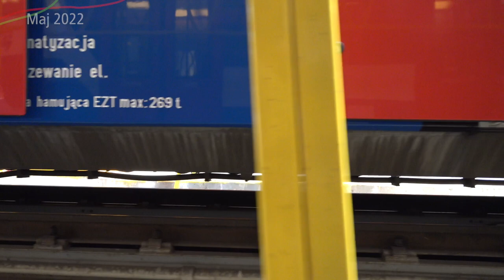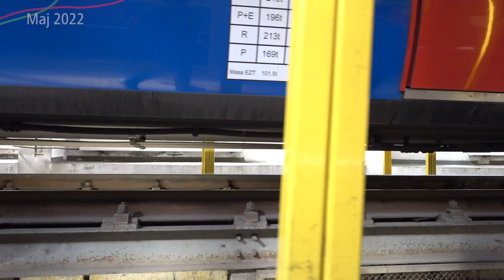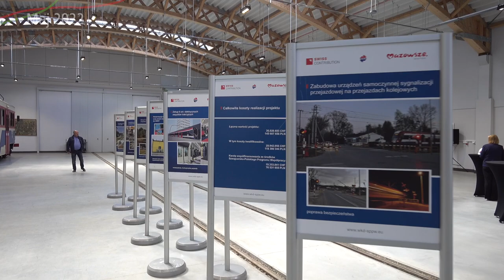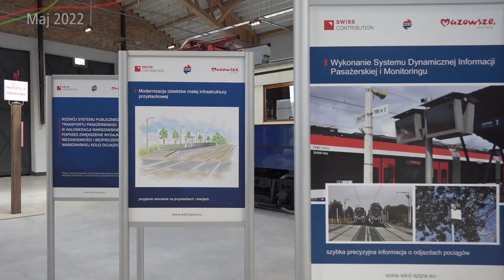#4 Oficjalne rozpoczęcie budowy drugiego toru WKD do Grodziska Mazowieckiego! - Mazowieckie Inwestyc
Zapraszam na kolejną konferencję prasową poświęcona budowie drugiego toru WKD do Grodziska Mazowieckiego, tym razem już bezpośrednio w Grodzisku Mazowieckim!

Spis Treści
00:00 Przedstawienie gości
04:42 Adam Struzik - Marszałek Województwa Mazowieckiego
08:30 Rafał Rajkowski - Wice Marszałek Województwa Mazowieckiego
13:05 Mariusz Frankowskijj - Przewodniczący Rady Nadzorczej Warszawska Kolej Dojazdowa
14:49 Michał Panfil - Prezes Warszawskiej Kolei Dojazdowej
23:46 Edward Głaz - Prezes Zarządu Intop Warszawa
25:54 Tomasz Krupski - Zastępca Burmistrza Gminy Grodzisk Mazowiecki
28:04 Oficjalne rozpoczęcie budowy
36:06 Odznaka Przyjaciel WKD
39:32 Krótkie zwiedzanie Hali Technicznych WKD
43:28 Początek rozbiórki toru
44:08 Outro